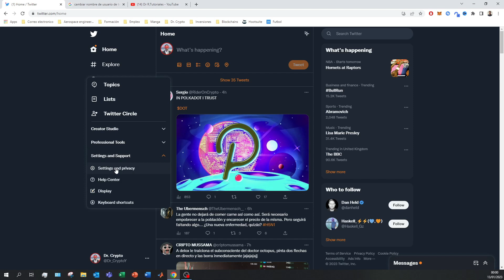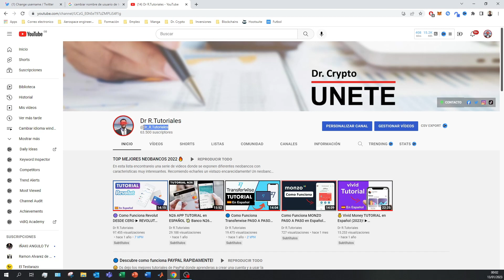COMO CAMBIAR EL NOMBRE de Usuario y Perfil EN TWITTER 2026 ✅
En este vídeo os muestro como cambiar tu nombre de usuario en Twitter desde el pc.

Tanto si quieres empezar de cero con un nombre de usuario de Twitter actualizado, como si necesitas cambiarlo debido a una interrupción no deseada de un trol, cambiar tu nombre de usuario de Twitter puede ser una buena forma de asegurarte de que tu perfil refleja tu marca y está libre de interferencias no deseadas. Antes de hacer el cambio, tómate un tiempo para pensar detenidamente cómo te gustaría llamarte: asegúrate de que sea memorable pero no demasiado largo o complicado. Si ya tienes seguidores en Twitter, asegúrate de avisarles también del cambio, para que todos sean conscientes del cambio y puedan encontrarte sin dificultad en el futuro.

En el dispositivo movil es exactamente igual asi que no te preocupes. Veras que es un proceso muy sencillo donde podremos cambiar las veces que queramos. Tambien veremos que Twitter nos sugerirá diferentes nombres de usuario que estan disponibles!

⭐ PALABRAS CLAVE ⭐
nombre de usuario
perfil

Personaliza tu experiencia en Twitter cambiando tu nombre de usuario y perfil.
Descubre cómo ajustar tu identidad en Twitter con un nuevo nombre de usuario.
Aprende a renovar tu presencia en Twitter cambiando tu nombre de perfil.
Cambia tu nombre de usuario en Twitter para reflejar tu marca o identidad.
Explora cómo cambiar tu nombre de usuario en Twitter de manera sencilla.
Renueva tu imagen en Twitter con un nuevo nombre de perfil.
Domina el proceso para cambiar tu nombre de usuario en Twitter paso a paso.
Actualiza tu identidad en Twitter con un nombre de usuario más relevante.
Descubre la importancia de tener un nombre de usuario coherente en Twitter.
Aprende a modificar tu nombre de perfil en Twitter para mantenerlo actualizado.
Personaliza tu perfil en Twitter con un nombre de usuario único y memorable.
Renombra tu cuenta en Twitter para reflejar mejor tu marca personal o profesional.
Descubre cómo cambiar tu nombre de usuario en Twitter sin perder seguidores.
Optimiza tu presencia en Twitter con un nombre de usuario que te represente.
Sigue estos pasos para cambiar tu nombre de usuario en Twitter de forma segura.
Actualiza tu perfil en Twitter cambiando tu nombre de usuario según tus necesidades.
Explora cómo un nuevo nombre de usuario puede mejorar tu visibilidad en Twitter.
Refleja tu evolución personal o profesional cambiando tu nombre de usuario en Twitter.
¡Haz que tu perfil destaque en Twitter con un nombre de usuario único y llamativo!